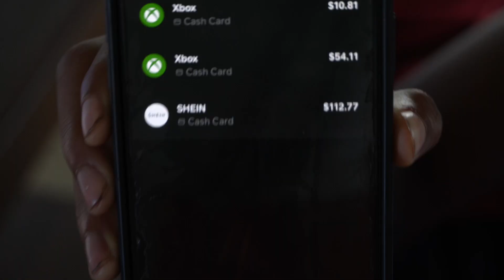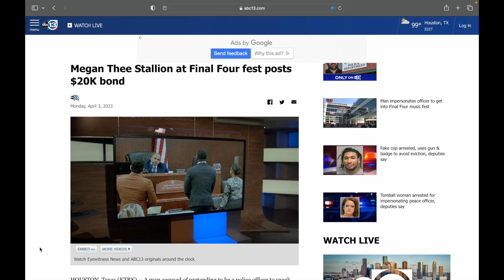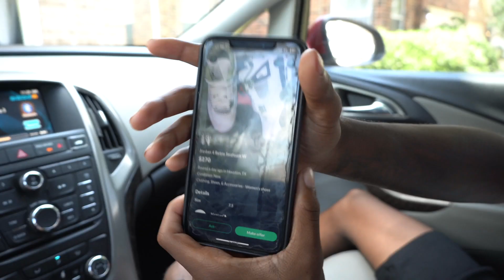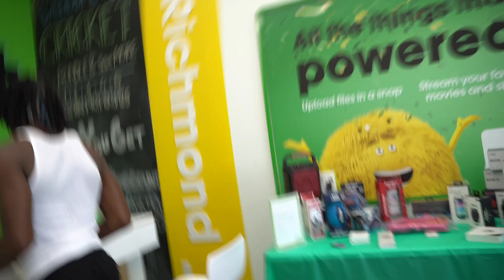She Got Me Flowers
Uploading a Vlog everyday now